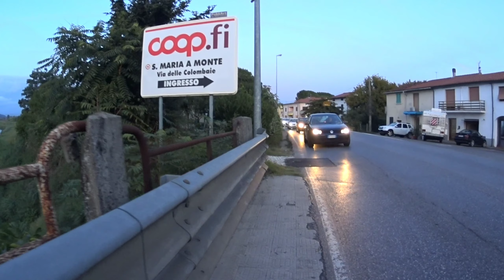Drumul spre orașul Florența. Am găsit bani în stradă! (Ziua 24)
Pe data de 2 septembrie am pornit din orașul Treviso mergând doar pe jos și fără bani, punctul unde vreu să ajung este vulcanul Etna de pe insula Sicilia!!
Pană astăzi am mers deja 659  km!!